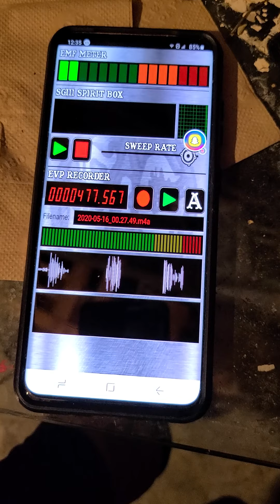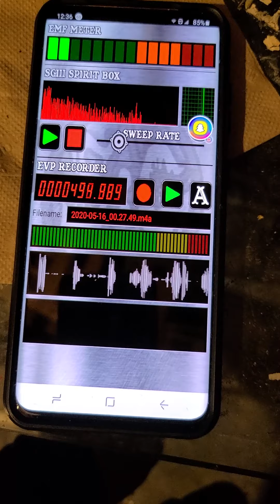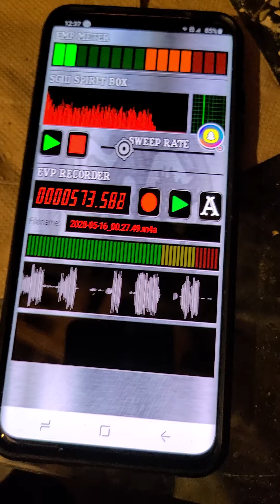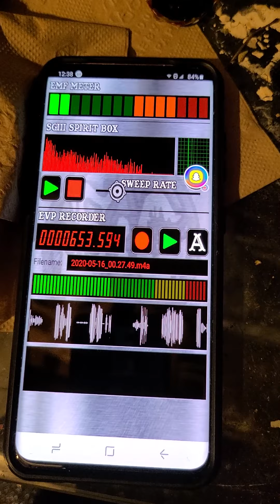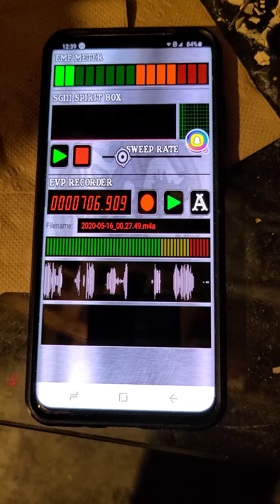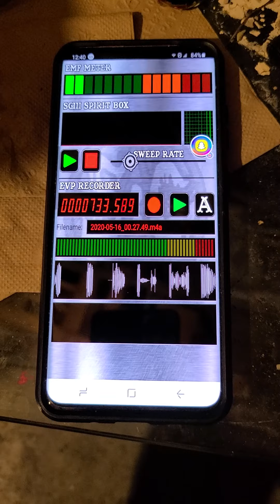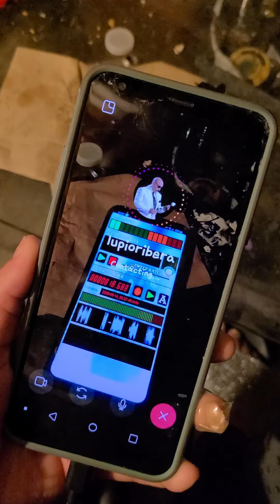jenny rivera 5/8/2020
RIP JENNY IT WAS PLEASURE HELPING U CROSSOVER 🙏